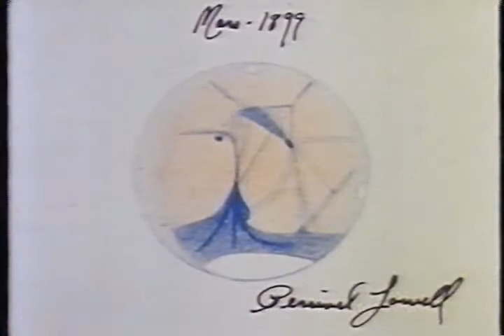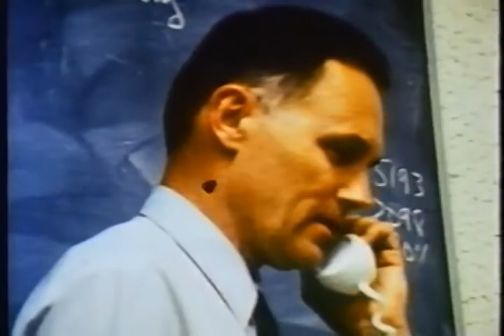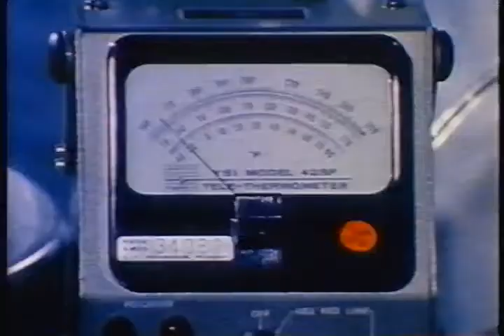Nasa Documentary Who's Out There - Orson Welles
Orson Welles. Who's Out There? 1975 NASA Documentary